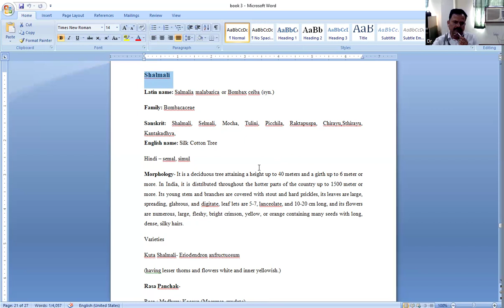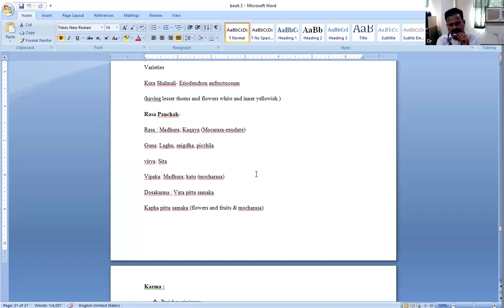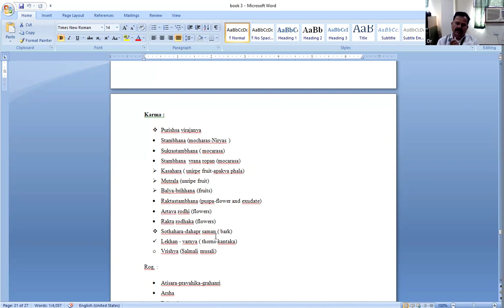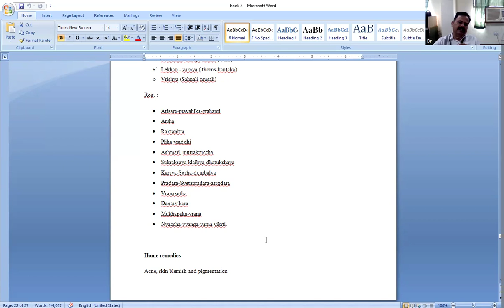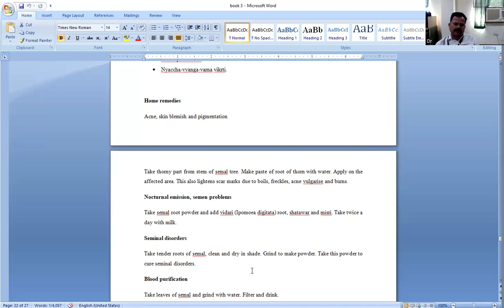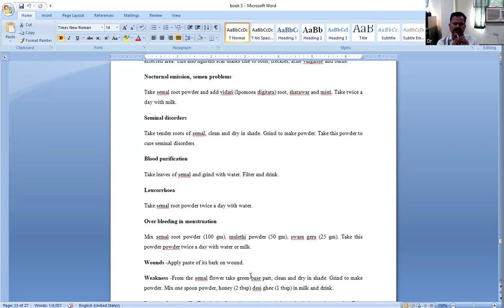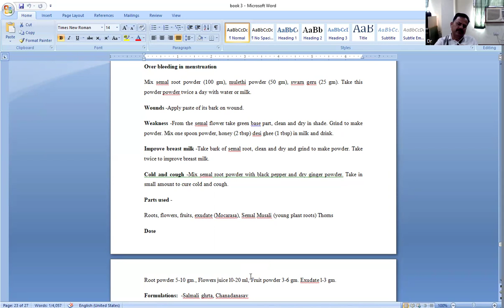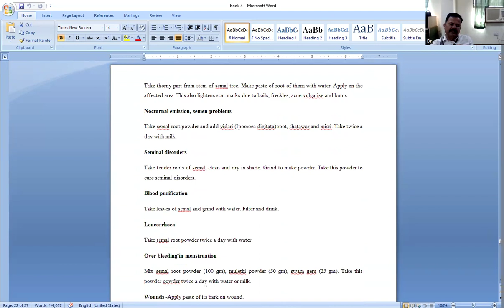Dr Balraj Singh Rathore Topic Salmalia malabarica